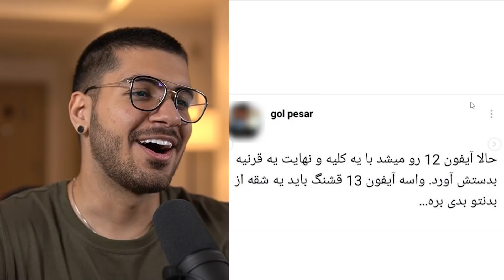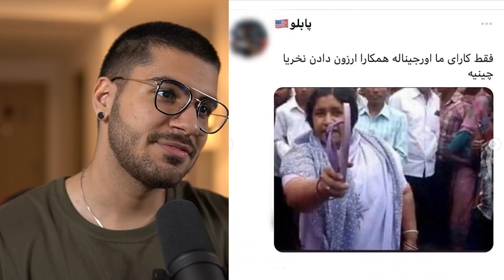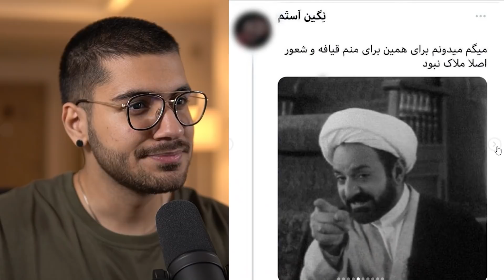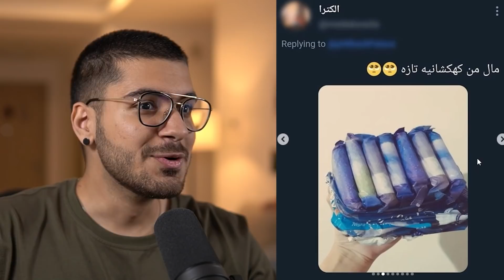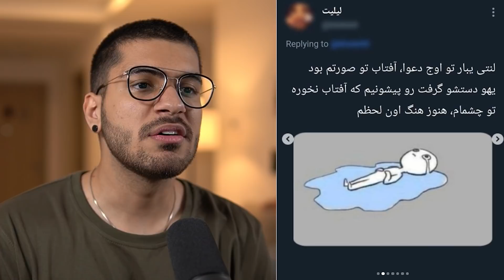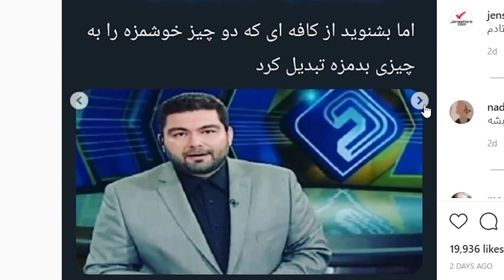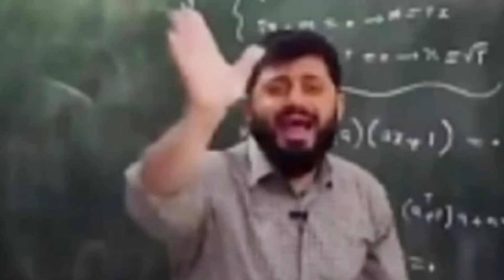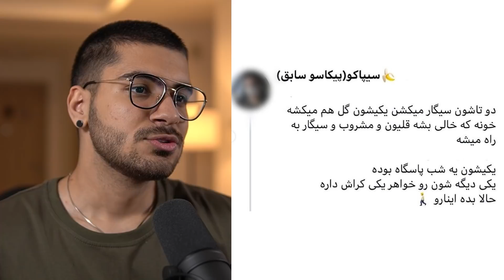کامنت های توییتر ایرانی #9 😂😱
حتما نظرتون رو برام بنویسید
با کدوم توویت بیشتر حال کردید
بازم از این توییت ها دوست دارید برااتون بسازم ؟